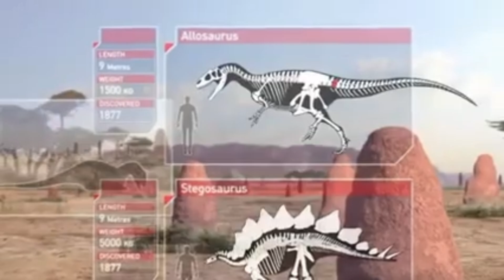Planet Dinosaur (2011): Episode 4 "Fight for Life" part 4